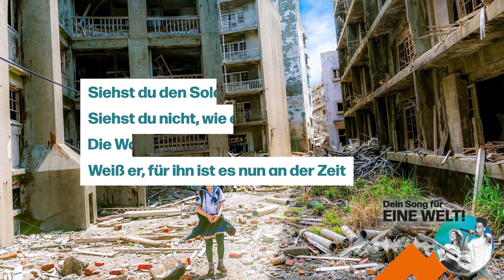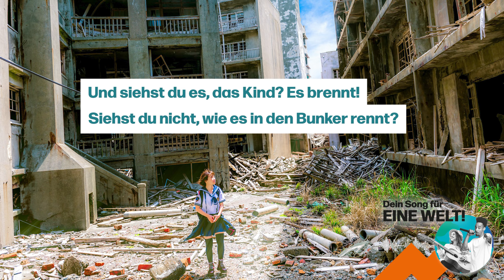ILDIKO - Keine Gewinner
Dass es im Krieg „Keine Gewinner“ gibt, darauf macht ILDIKO mit ihrem gleichnamigen Song aufmerksam. Darin beschreibt die 18-Jährige aus Wernigerode anhand dreier Schicksale den gravierenden Lebenseinschnitt und die traumatisierenden Folgen von Krieg für Menschen unterschiedlichen Alters und Geschlechts. Mit ihrem Song setzt die Sängerin ein musikalisches Mahnmal, das an die Schicksale der Menschen im Krieg erinnern soll.

Das EINE WELT-Album Vol. 5 enthält alle Gewinnersongs der fünften Runde des Song Contests „Dein Song für EINE WELT!“, inklusive des EINE WELT-Songs „Kinder der Welt“ von Shayla Jolie & Filo feat. Mädchenchor der Singakademie zu Berlin.

Die Gewinnersongs wurden aus insgesamt 674 eingereichten Songs ausgewählt und professionell im Studio produziert.

Gemeinsam bilden diese Songs das EINE WELT-Album Vol. 5, das Themenvielfalt ebenso in sich vereint wie unterschiedlichste Musikgenres – mit starken Botschaften von Kindern und Jugendlichen, die für ihre Belange und das Zusammenleben in einer gerechteren und friedvollen Welt einstehen.

EINE WELT-Album Vol. 5 auf Amazon Music

Auch du möchtest mit deiner Musik für eine nachhaltigere und gerechtere Welt einstehen? Auch du willst andere Menschen zum Nachdenken anregen? Dann mach mit, wenn der Song Contest in eine neue Runde startet. Ab Anfang 2025 können wieder Songs für die EINE WELT eingereicht werden!

Der Song Contest „Dein Song für EINE WELT!“ wird von Engagement Global – Service für Entwicklungsinitiativen im Auftrag des Bundesministeriums für wirtschaftliche Zusammenarbeit und Entwicklung durchgeführt.

Aufgenommen | Produziert | Gemischt in den Studios der Kreuzberger Musikalischen Aktion e. V. (KMA) von Felix Gebauer.
Song 8 (CD2) aufgenommen im GPRO STUDIO | Lilongwe, Malawi.
Gemastert von Michael Zimmerling.
Realisiert von Wolfhard Schulze, Geschäftsführer der KMA.
Dank an weitere unterstützende Musiker: Solomé, Frankie, Odara, Joschka, René, Valle, Heen